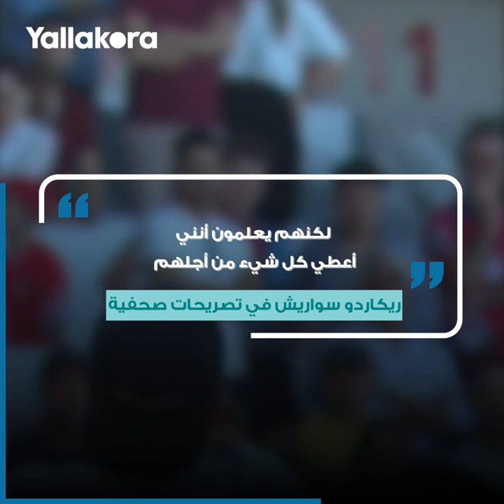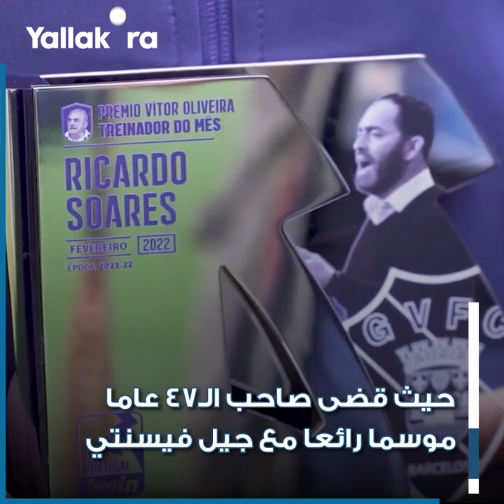من الصعب التعامل معي لأنني رجل عاطفي".. شاهد الوجه الآخر لريكاردو سواريش مدرب الأهلي المنتظر"